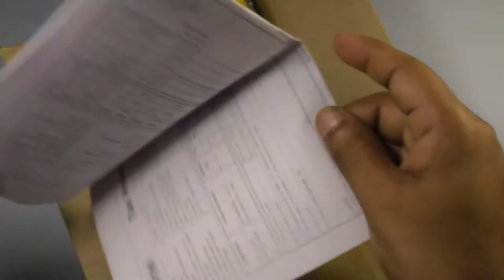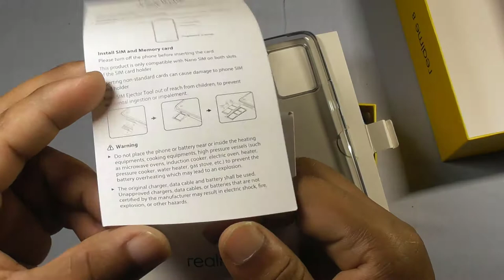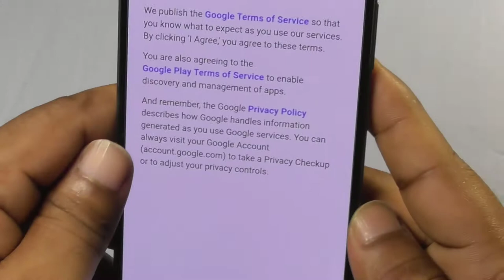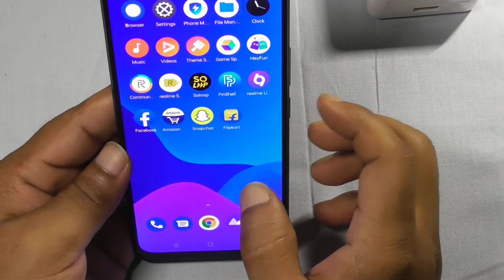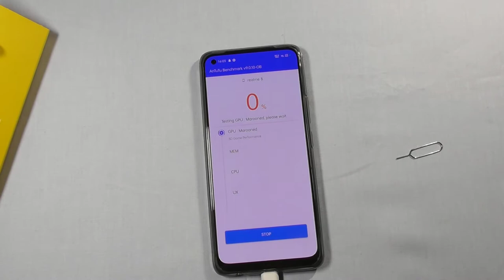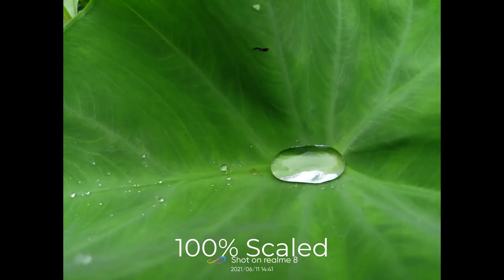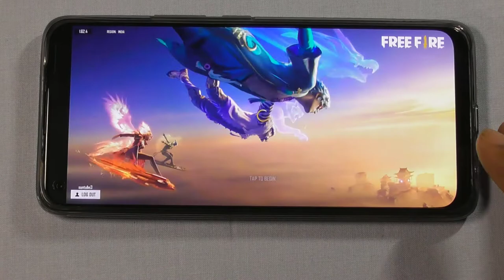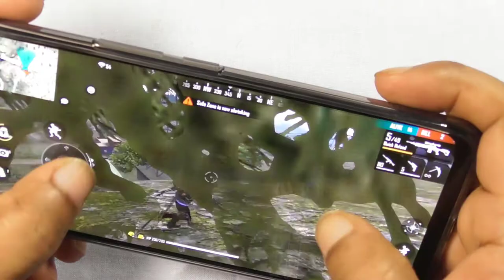Unboxing Realme8 with 64MP camera //5G Phone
Pros
Appealing design
Dependable performance and 5G connectivity
90Hz display
Decent software
Retains audio jack and SD card slot

Cons
Charging isn’t exactly fast
Mediocre camera performance

Realme 8 5G Price and Specifications
Product: Realme 8 5G
Display: 6.5-inch FHD+ (2400 x 1080), 90Hz refresh rate, Dragon trail glass
SoC : Octa-core MediaTek Dimensity 700 5G (2x Cortex-A76 + 2x Cortex A55)
RAM: 4GB/ 8GB LPDDR4x
Storage: 128GB UFS2.1
Camera: 48MP Ultra HD Main Camera, f/1.8
2MP Portrait lens, 2MP Macro camera
16MP selfie camera
Software: Android 11-based Realme UI 2.0
Dimensions and weight: 162.5 x 74.8 x 8.5; 185g
Battery: 5000mAh, 18W charging
Price: 4 + 128GB – INR 14,999
                8 + 128GB – INR 16,999

The channel SUNtube with its moto “Let’s have subtle review in the light of SUN” endeavours to enlighten the most valueable viewers with technology related knowledges especially gadgets we use in our day to day life.